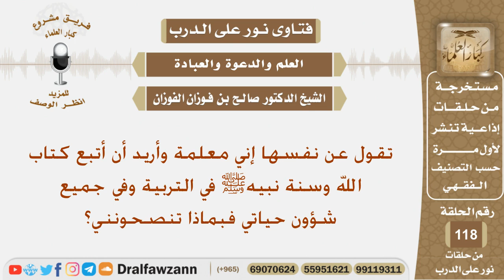تقول عن نفسها إني معلمة وأريد أن أتبع كتاب الله وسنة نبيه في التربية وفي جميع شؤون حياتي ما تنصحوني؟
نص السؤال:
تقول عن نفسها إني معلمة وأريد أن أتبع كتاب الله وسنة نبيهﷺ في التربية وفي جميع شؤون حياتي فبماذا تنصحونني؟
السيرة الذاتية :
للاشتراك في قناة الشيخ صالح الفوزان

رئيس الفريق
لمشروع كبار العلماء